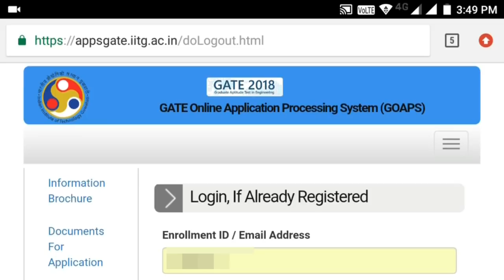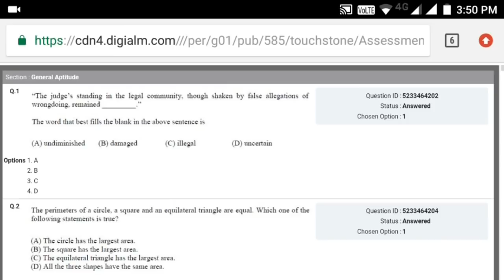GATE 2018 Response Sheet/ Answer Sheet Out | GOAPS Login Link in Description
GATE 2018 answer response sheet for all papers, Graduate Aptitude Test in Engineering (GATE) 2018 Answer Key and GATE Paper Solutions Mechanical Engineering, Civil Engineering, Electrical Engineering, Computer Science and Information Technology, Electronics and Communication Engineering
Gate 2018 login